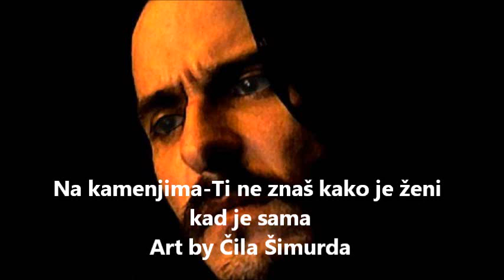Na kamenjima - Ti ne znaš kako je ženi kad je sama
Muzika i tekst: Nemanja Rakas
Dijamantska - Deciviliser rec.
2014

Art by Čila Šimurda